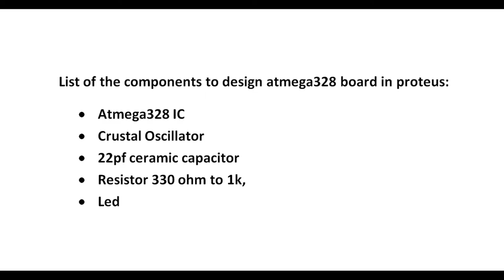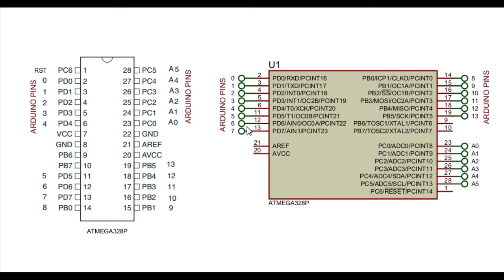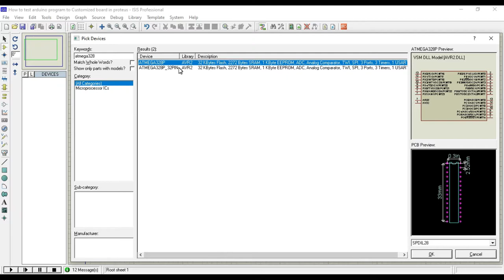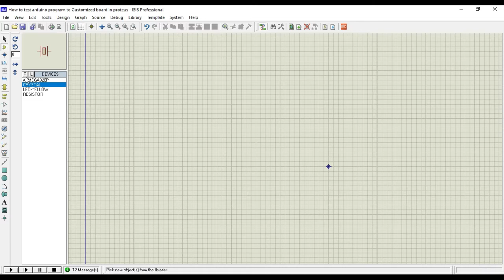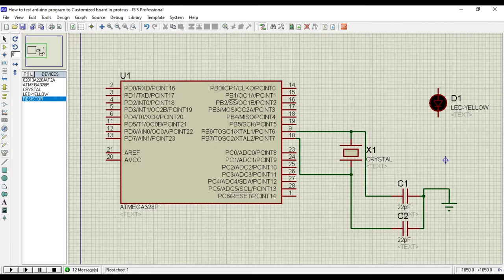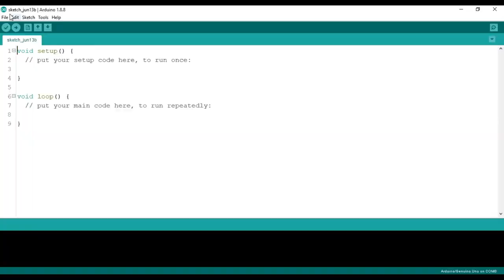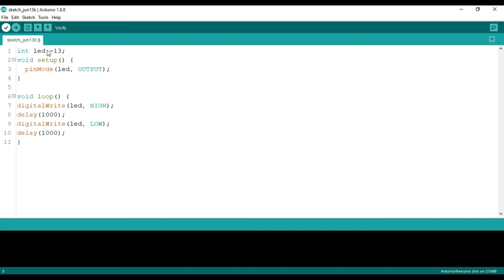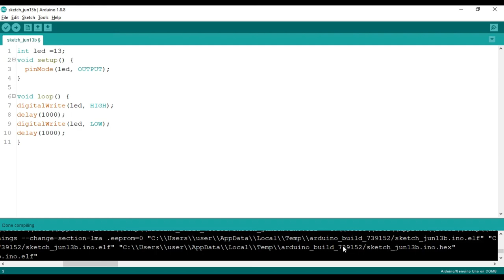Write your first Arduino program in Atmega328 IC | Proteus Simulation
In this video, I will show you how to write and simulate your Arduino program to Atmega328 IC or Atmega328 based customized board in proteus. Step by step explanation of components, circuit diagram and connections will make you to understand that how to design. This is the best way to understand & test the circuit properly so that you can protect your circuit from any short-circuits.